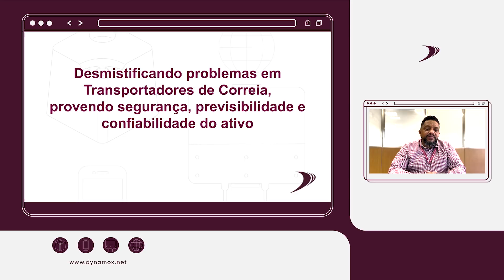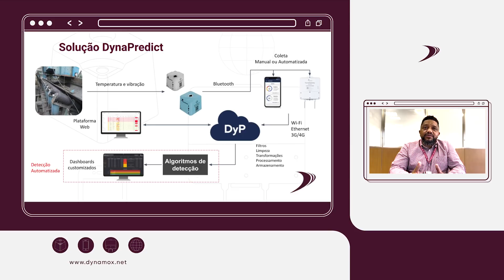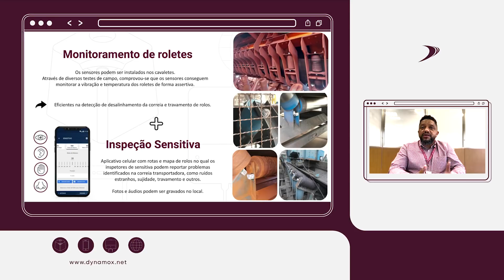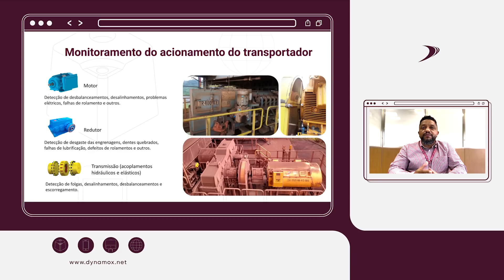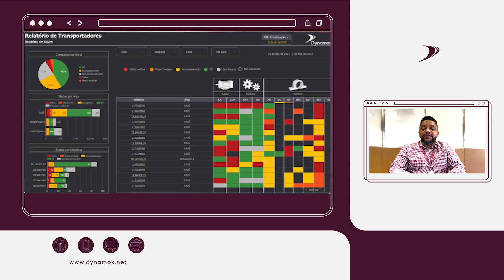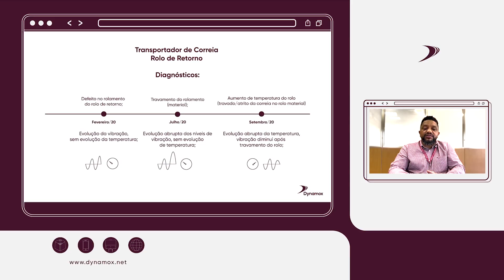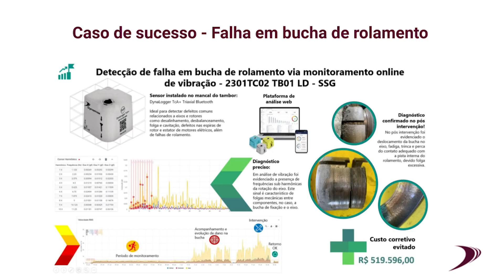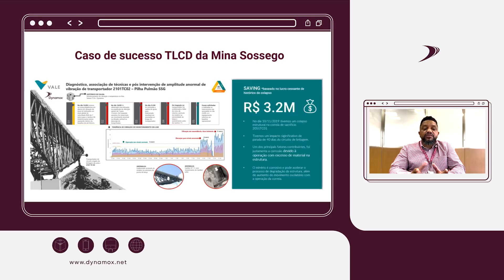Webinar - Correias Transportadoras: Como Monitorar?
Os transportadores de correia são equipamentos indispensáveis para a operação industrial, e sua parada não-programada pode causar prejuízos consideráveis.

00:00 - Introdução
00:48 - Solução DynaPredict
03:47 - Monitoramento de Roletes e Inspeção Sensitiva
05:26 - Dashboard Customizado Automatizado de Roletes
07:50 - Monitoramento de Acionamento do Transportador
08:08 - Monitoramento de Freio e Chute
08:23 - Monitoramento de Tambores
09:15 - Dashboard de Acionamento e Tambores
11:06 - Cases de Sucesso
17:15 - Encerramento